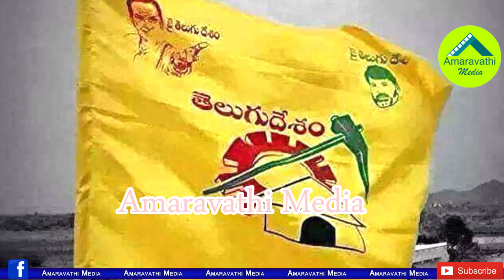జగన్ సంచలన నిర్ణయం..పవన్ కోర్టు మెట్లు ఎక్కాల్సిందే| AP Govt Is Ready File Court Case Against Pawan